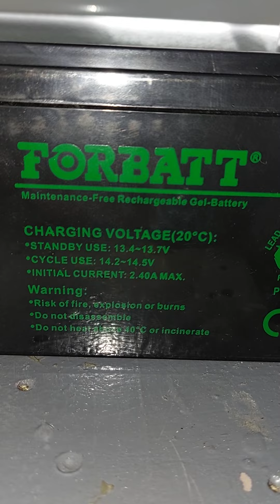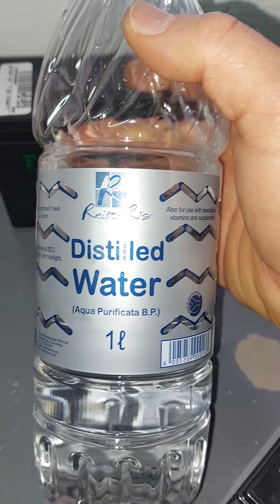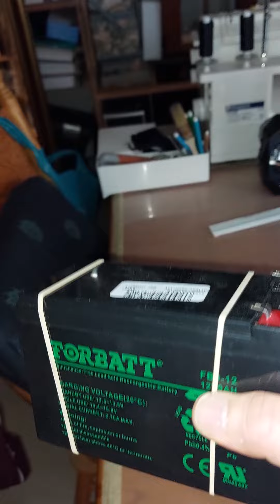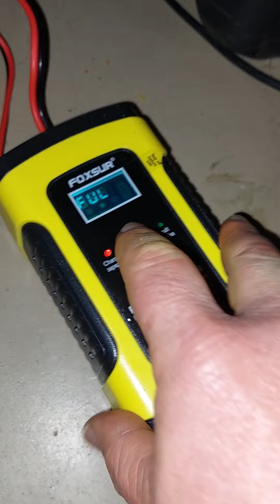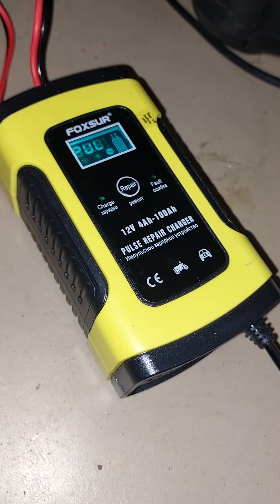How to repair charge a normal 12v 9ah or 12v 8ah small battery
Got this advice from the local battery centre. With load shedding here in South Africa, our small ups Inverter backup power supplies, and power supplies to garage motors, gate motors etc. Batteries are all running down. This is a simple hack and can save you money as you can get some more charging cycles out of your batteries. So don't throw them away immediately. Rather repair charge and reuse them.